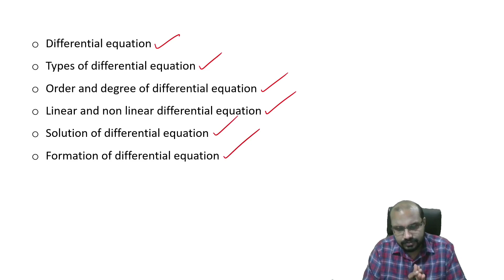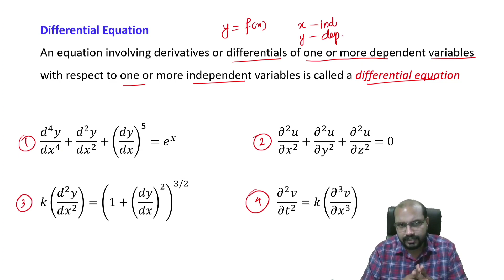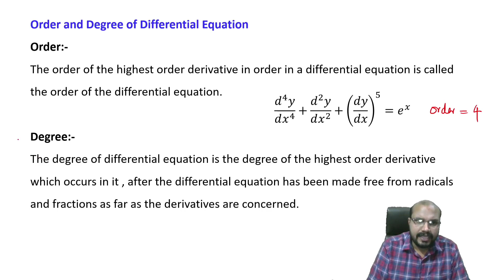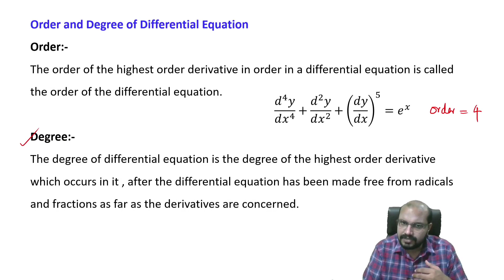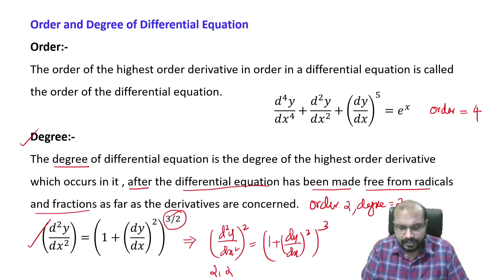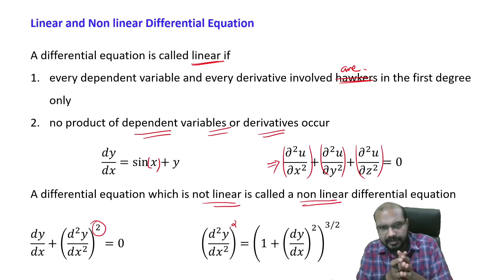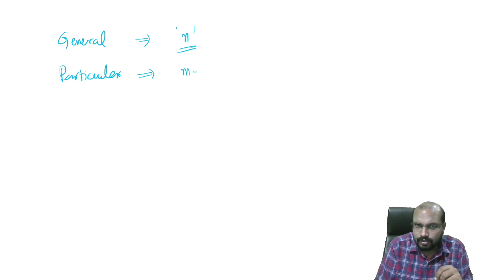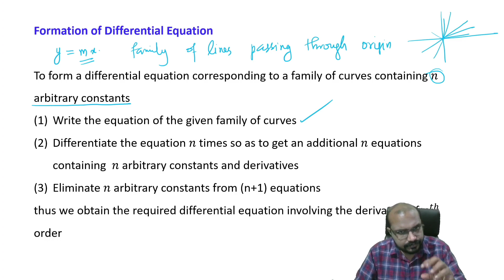Ordinary Differential Equations(ODE) | Part 1 - Introduction - CSIR UGC NET (Mathematics)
Ordinary Differential Equations(ODE)
Part 1 - Introduction
CSIR UGC NET (Mathematics)